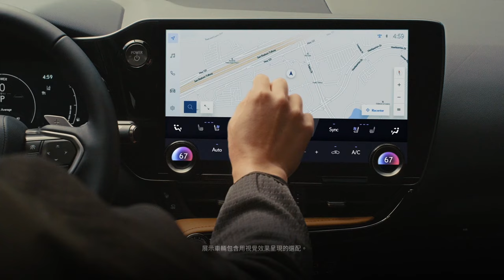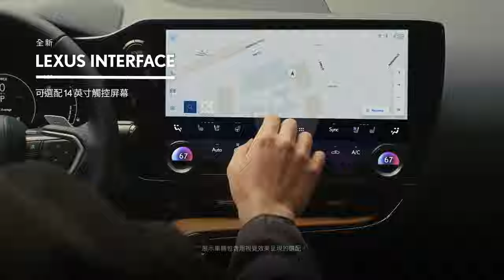宋祖儿被革职 流浪街头无依无靠